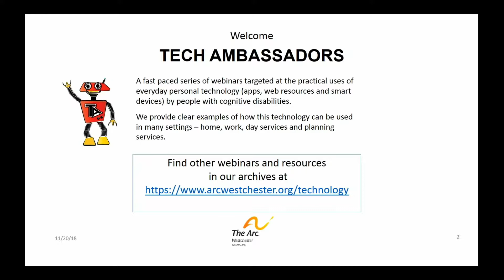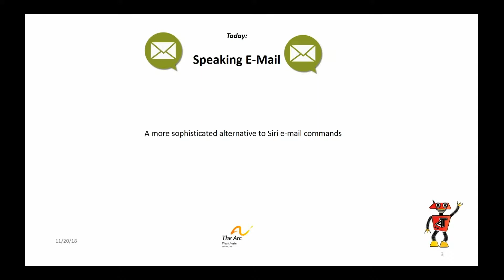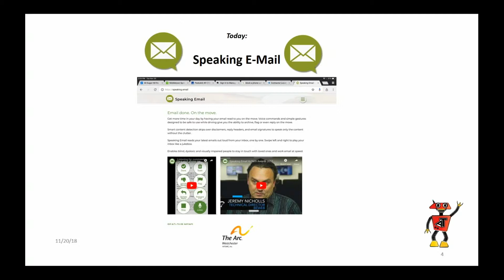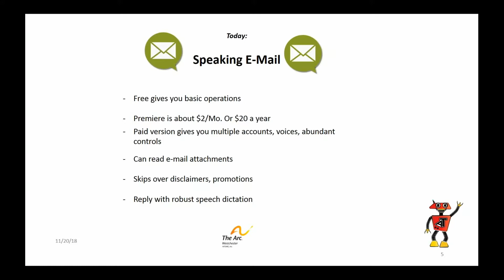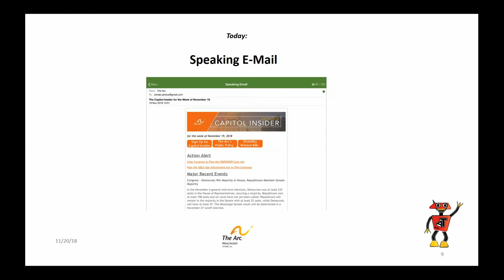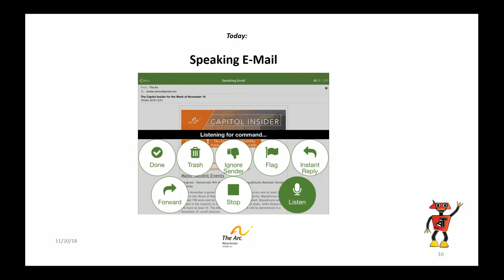Tech Ambassadors - 11.20.18 - Speaking E-Mail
A demonstration of the app, Speaking E-Mail.  Tech Ambassadors is a webinar series that focuses on digital resources that can help support people with cognitive disabilities.